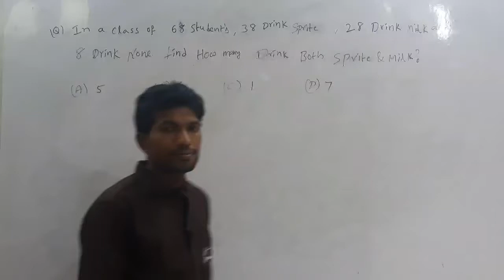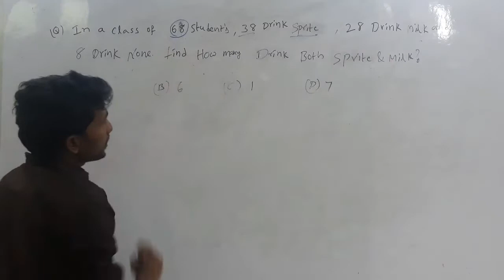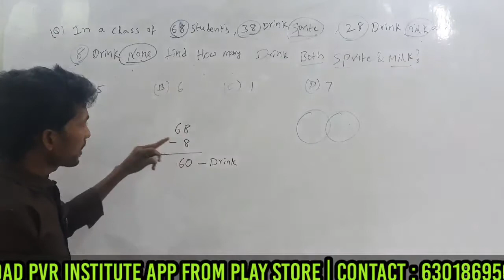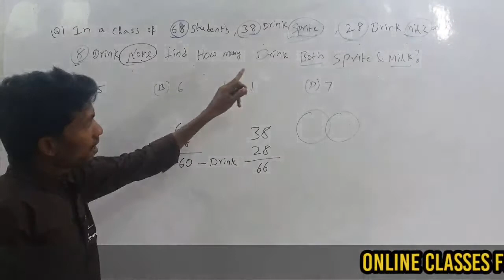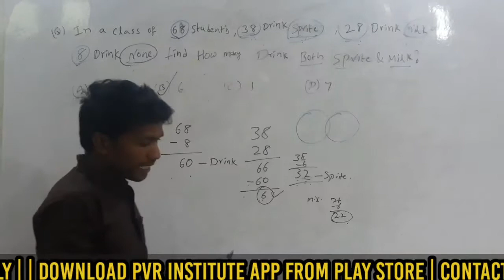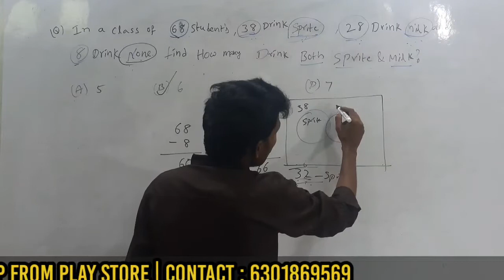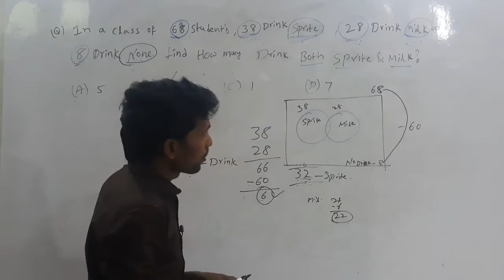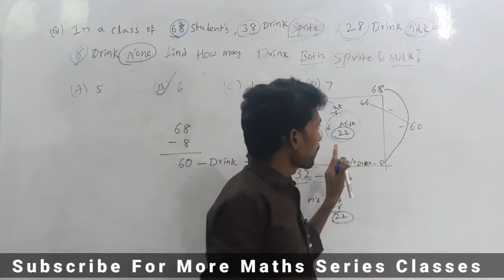RRB NTPC Previous Question Analysis | Maths Series Class 1 || PVR Institute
In This Class , We Discuss RRB NTPC Previous Question analysis in Maths Shortcuts series By PVR Institute...

For RRB NTPC Online Classes

Download PVR Institute App From Play store